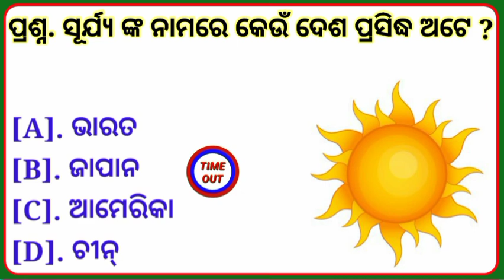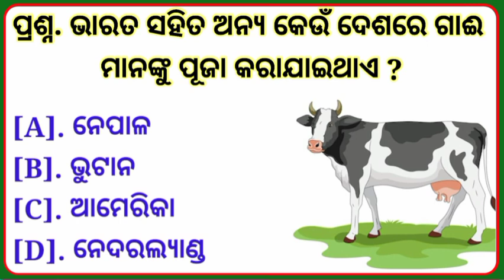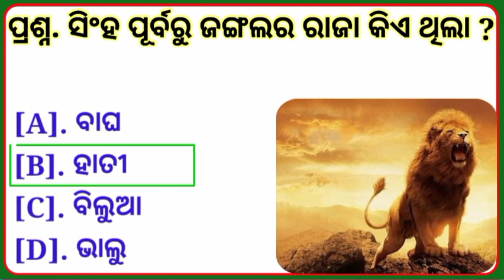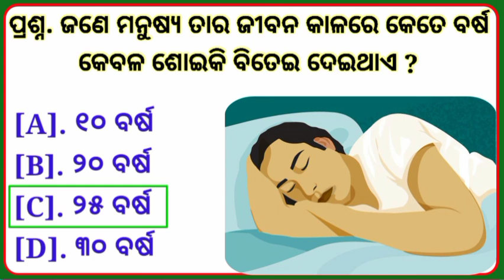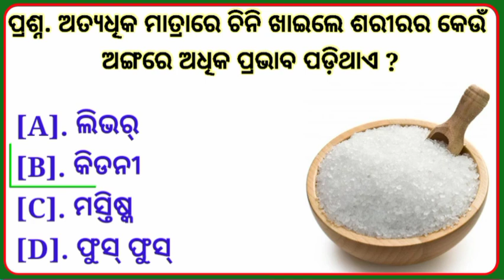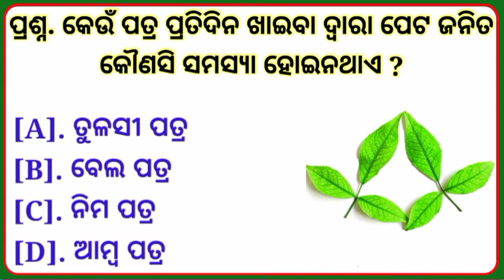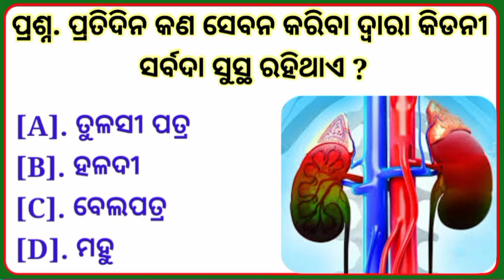general knowledge questions answers in odia | new intresting odia gk | top 10 odia gk | part-35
your queries solved:-👇
odia gk
gk odia
odia gk questions and answers
odia dhaga
general knowledge odia
interesting gk questions odia
interesting odia
odia quiz
odisha gk
interesting gk quiz odia
general knowledge
odia quiz
english gk questions and answers
odisha gk in odia
general knowledge questions odia